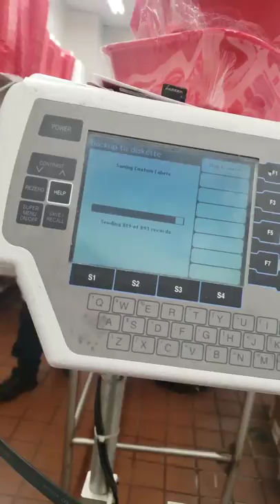I just flipped the switch 🎚 Nonstop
Drake nonstop 🎚 I just flipped the switch workflow